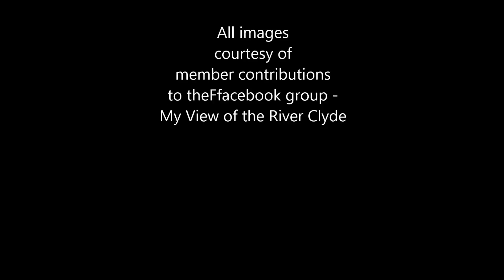My View of the River Clyde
A selection of images taken on and around the River Clyde in Scotland as contributed by the members of the Facebook group - My View of the River Clyde